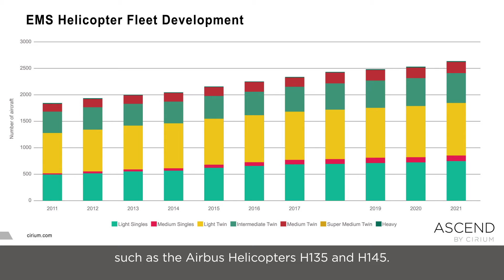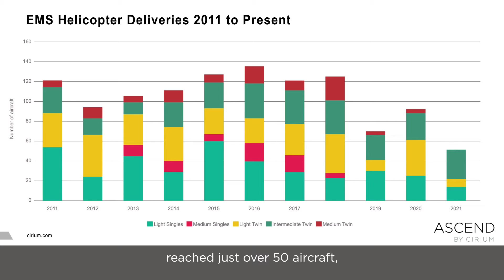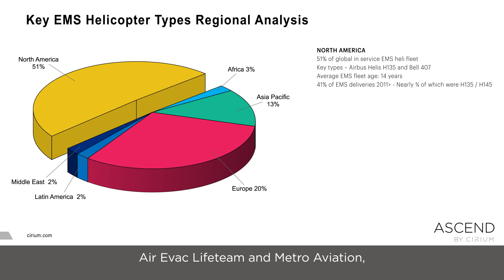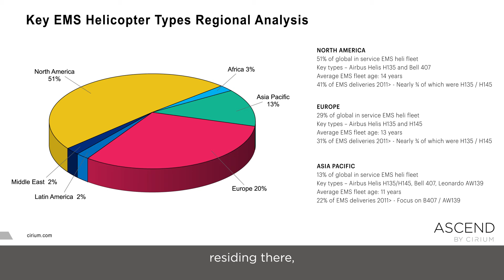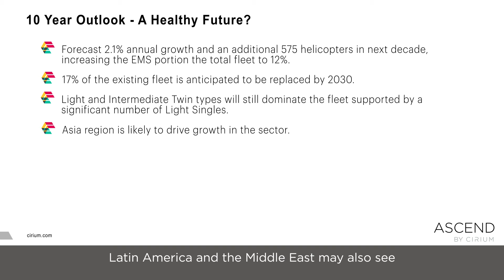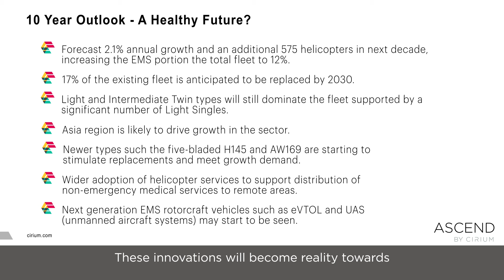Emergency Medical Services (EMS) Helicopters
The global pandemic has put the importance of the health care industry firmly in the spotlight. The health sector has long been supported, particular on the rapid response front, by the helicopter industry. On the back of this heightened focus on the industry is there an opportunity for growth in the emergency medical services (EMS) helicopter sector in the years to come?